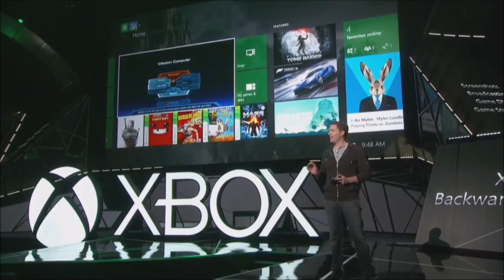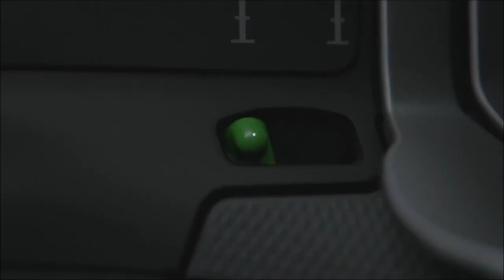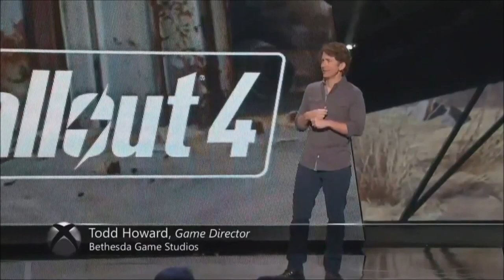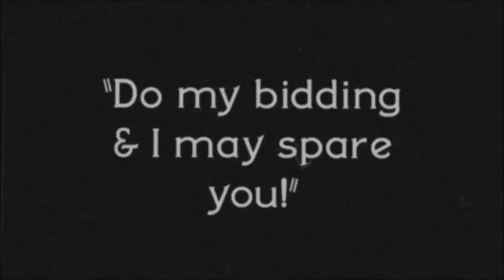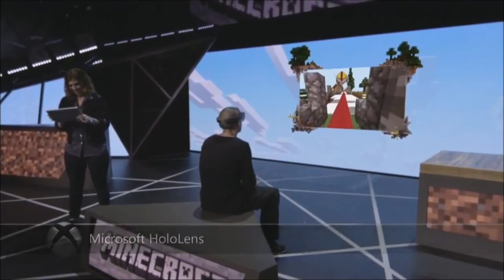E3 2015 - Microsoft Xbox One Full Press Conference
The first big conference of the show is done, and it was something of a corker.

There was the expected reveals of Halo 5's campaign, Gears 4 and Forza 6, but the stars of the show were Rare's new IP, Sea of Thieves, Minecraft being shown on HoloLens plus the announcement that early access and backwards compatibility are coming to Xbox One.